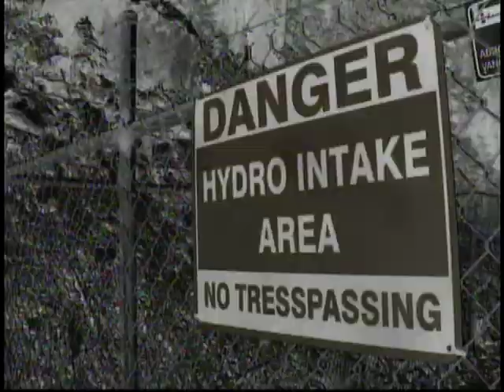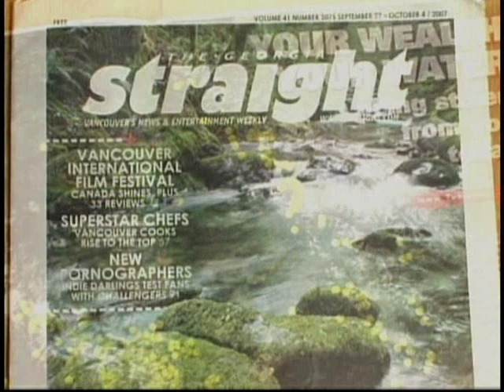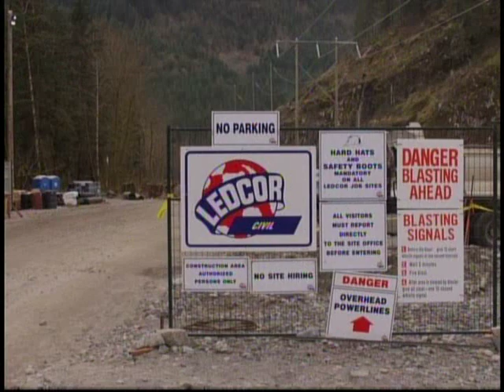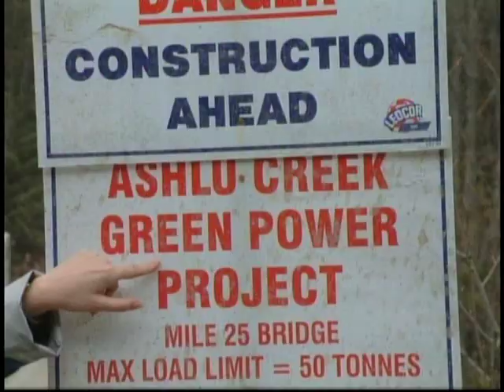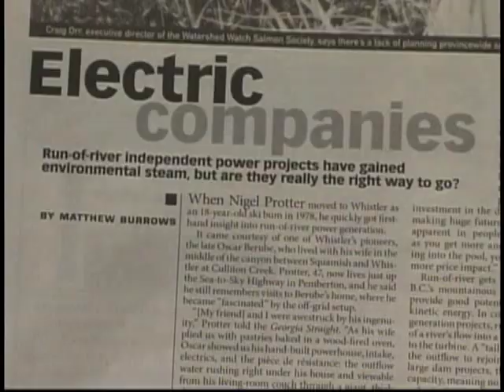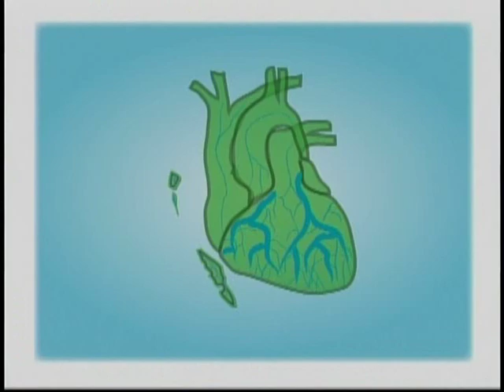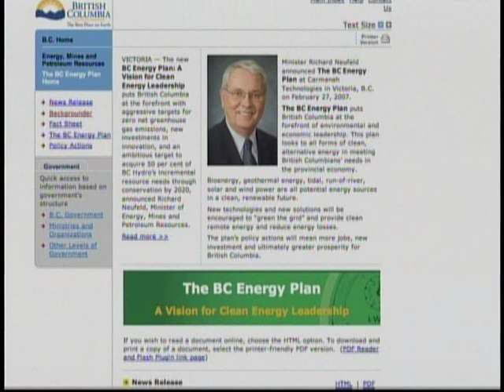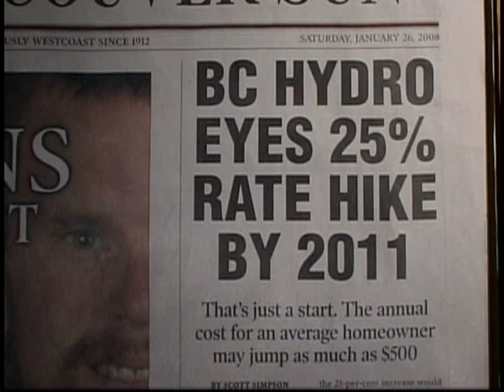PowerPlay,The Theft of B C's Rivers P1-2Pts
This documentary by Damien Gillis describes how the people of B.C. are being sold out as the provincial government gives away the province's publicly owned rivers and streams to private industry and it describes how this and the provincial governments legislated restrictions on BC Hydro  will effect fish habitat, recreation,  water rights and energy prices for British Columbians in the future